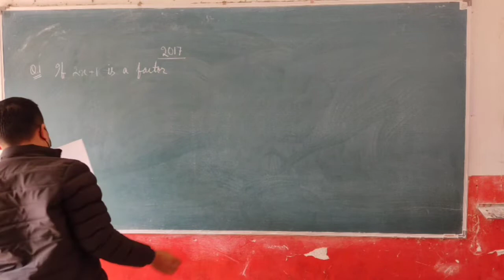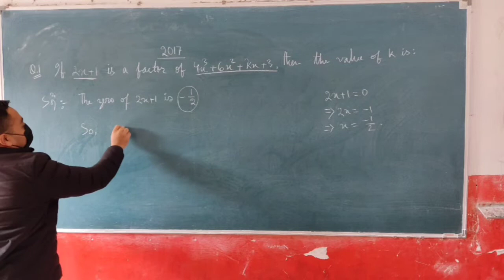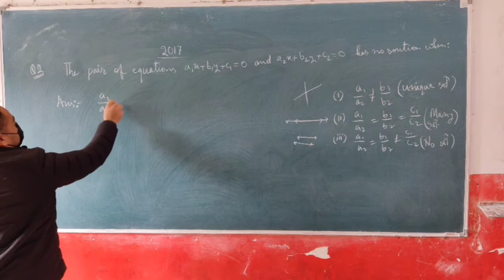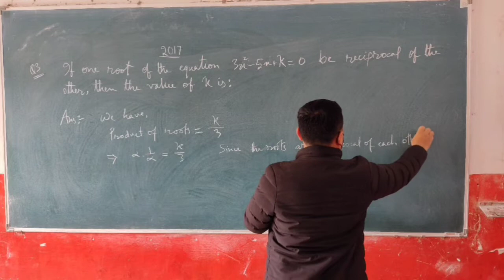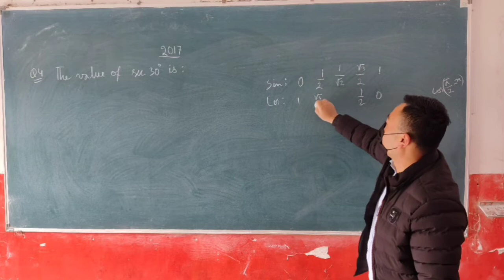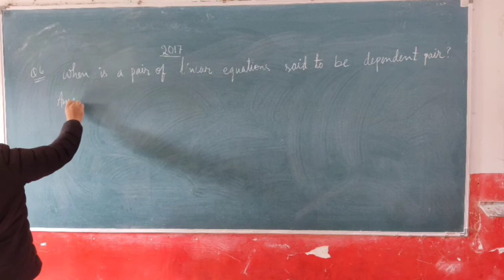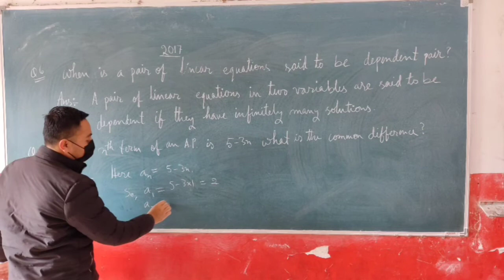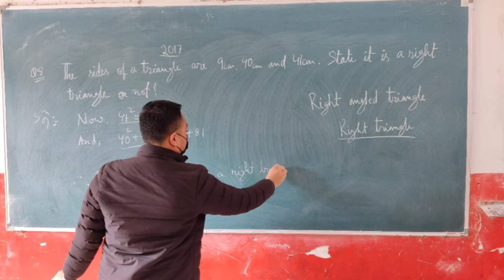Mathematics: previous year question paper analysis1| 2017|TOL